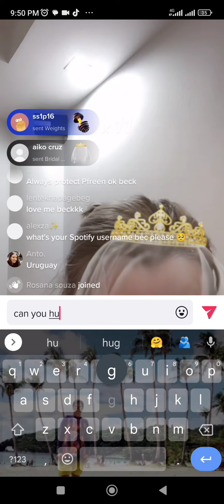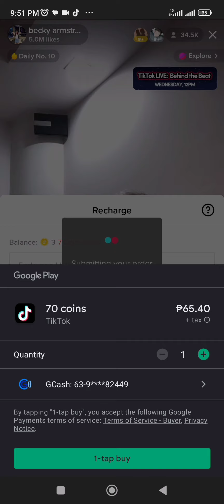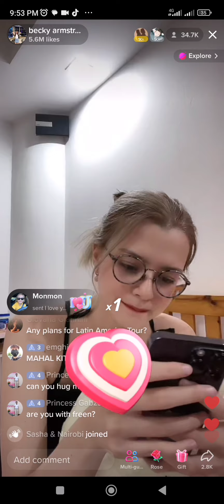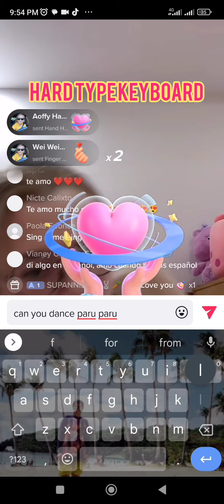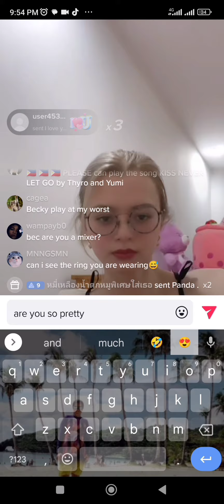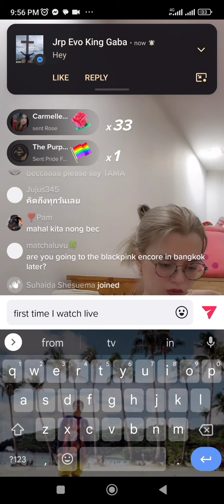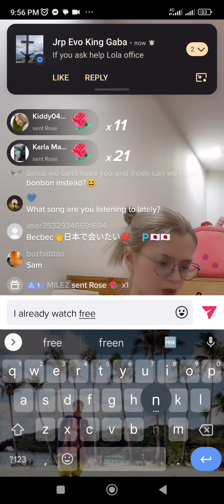freen live after next Becky live TikTok 03/07/2023